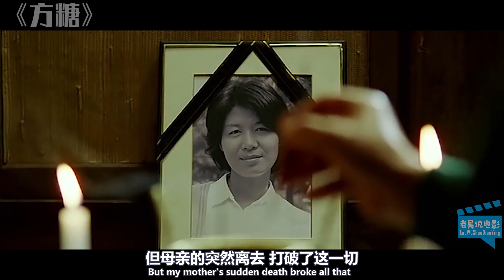女孩从小没了母亲，于是她把这匹马当成妈妈，一部感人电影1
The girl lost her mother since she was a child, she was taken care of by a mare and she grew up to shelter her from wind and rain
女孩从小没了母亲 于是她把一匹母马当成了妈妈
母马也非常通人性 女孩去到哪里 就跟到哪里
女孩累了就背着她走
下雨了 就会用身体为女孩挡雨
大家好，欢迎收看老吴说电影
今天给大家带来一部 人与马的温馨故事《方糖》